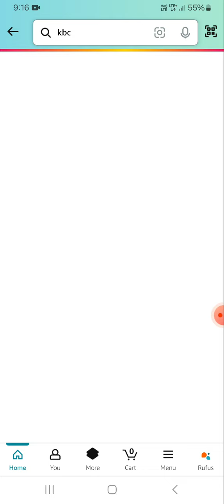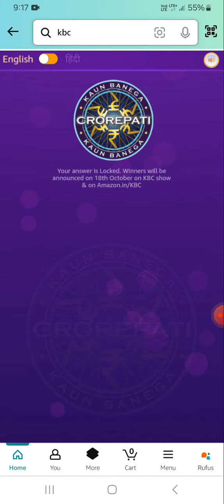Kbc16 amazon ghar baithe jeeto jackpot 11 oct 2024